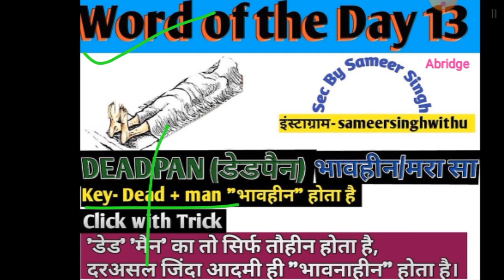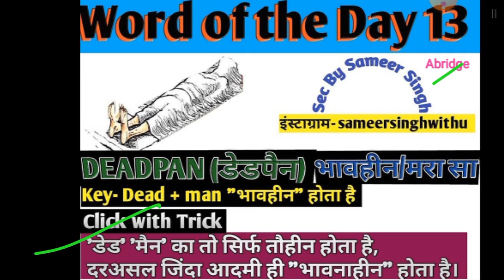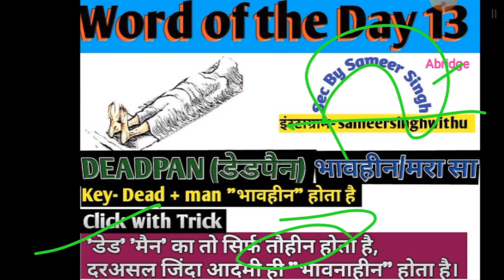DEADPAN || AWESOME TRICK TO REMEMBER || कभी न भूलने वाला ट्रिक || SEC BY SAMEER SINGH